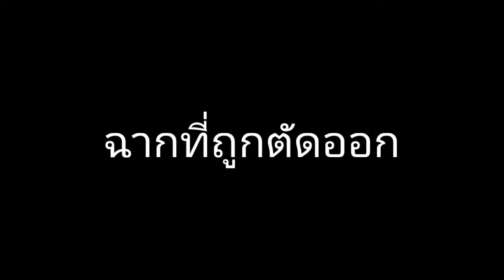Creatures Of Sonaria//Story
รู้สึกเหมือนว่ามันตัดไม่ค่อยรู้เรื่องอะ ŲwŲ